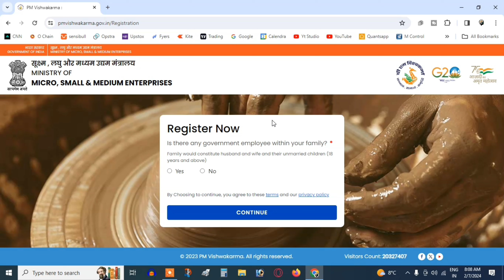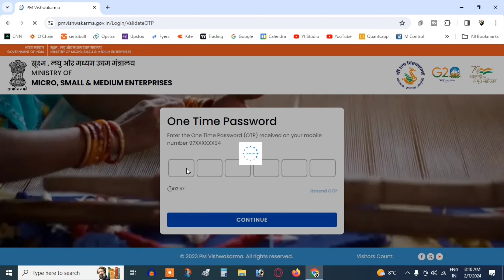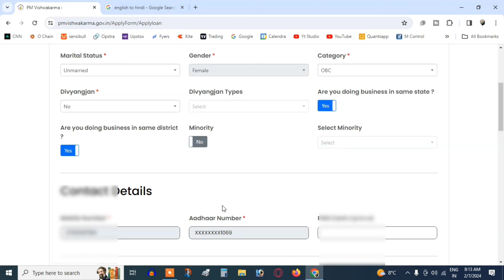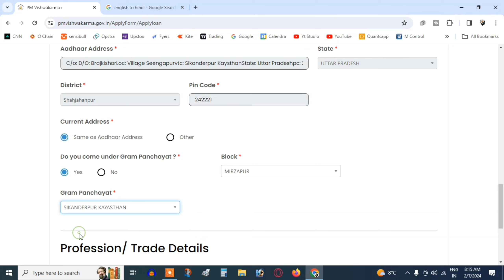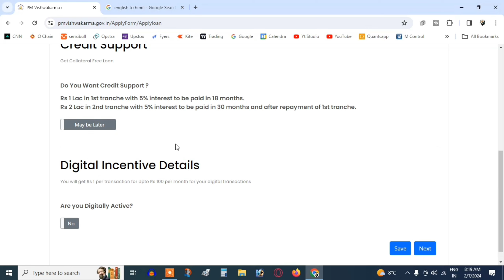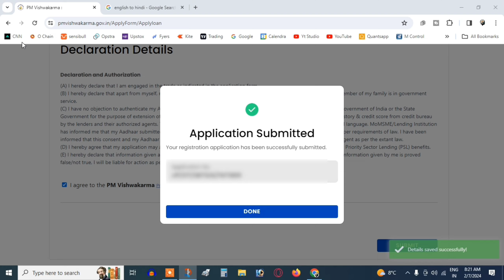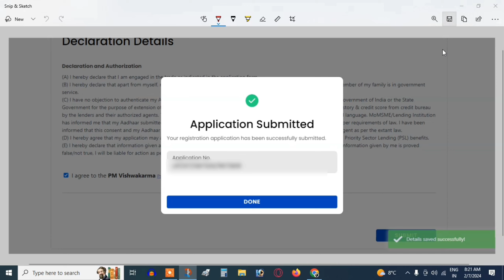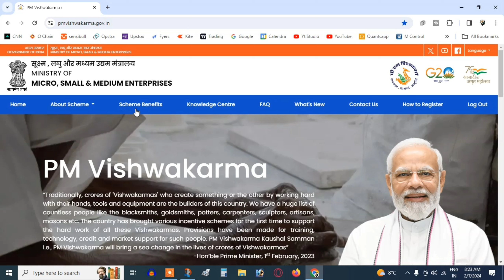PM Vishwakarma Yojana 2024 Form Kaise Bhare | PM Vishwakarma Yojana 2024 Online Apply |PM Vishwakarm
PM Vishwakarma Yojana 2024 but unsure about how to fill out the application form? Look no further! In this comprehensive video guide, we walk you through the entire process, ensuring you can easily navigate the form and submit your application hassle-free.

The PM Vishwakarma Yojana 2024 aims to provide support and opportunities for skilled workers in the manufacturing and construction sectors, empowering them to enhance their skills, access better employment opportunities, and contribute to India's economic growth.

In this tutorial, we break down each section of the form, explaining what information is required and how to accurately fill it in. From personal details to educational qualifications and employment history, we cover it all, ensuring you have everything you need to complete the form correctly.

Whether you're a carpenter, electrician, plumber, or any other skilled worker, this video is designed to help you take advantage of the benefits offered by the PM Vishwakarma Yojana 2024. Don't miss out on this opportunity to uplift your career and secure a brighter future. Watch now and get started on your application today!

Topic Cover Tags:
pm vishwakarma yojana 2024 form kaise bhare
pm vishwakarma yojana 2024 online apply
pm vishwakarma
how to fill pm vishkarma yojana 2024
vishwakarma yojana ka form kaise karen online
pm vishwakarma yojana form apply problem
pm vishwakarma yojana final print problem
llb mindset
how to apply pm vishwakarma yojan